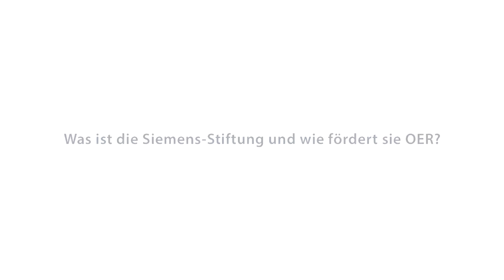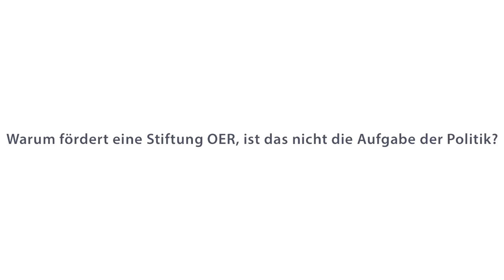COER16 MOOC, Interview mit Maria Schumm-Tschauder, Siemens Stiftung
Das Interview mit Maria Schumm-Tschauder haben wir am 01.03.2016 auf dem OER-Festival in Berlin geführt.

Das Video ist Teil des kostenlosen Online-Courses zu OER 2016 (COER16), der ab dem 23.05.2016 auf den Plattformen iMOOX und mooin startet.